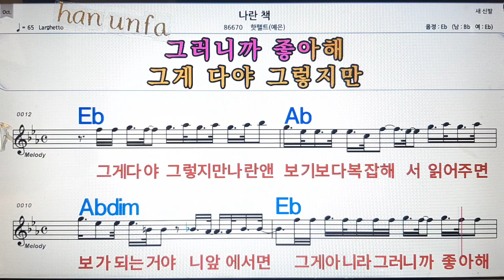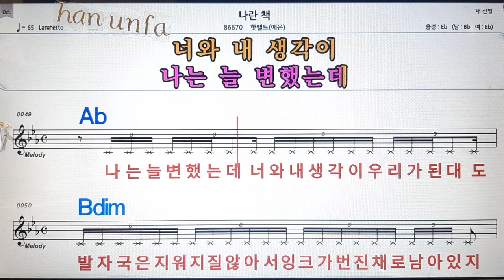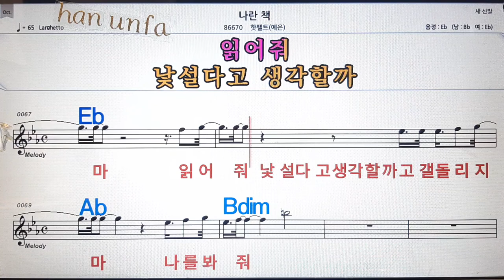나란 책/핫벨트(예은)💋노래방, 통기타 , 코드 큰악보, 가라오케, 반주💖Karaoke, Sheet Music, Chord, MR